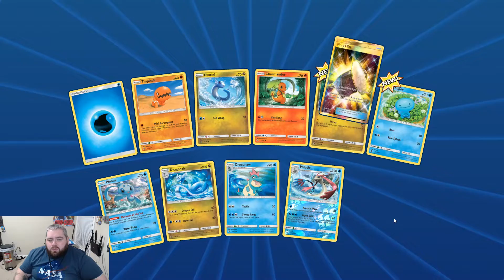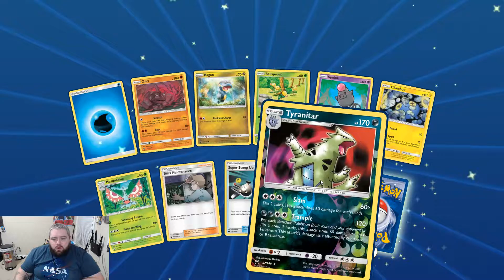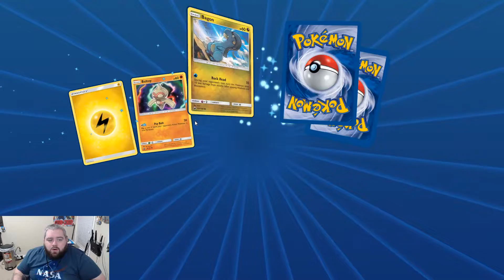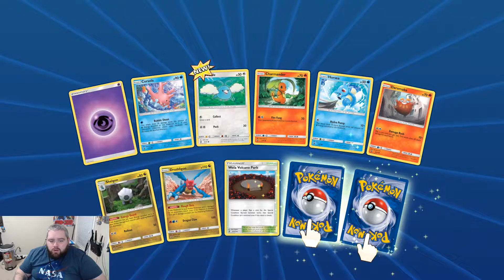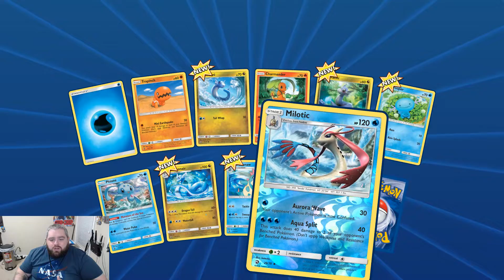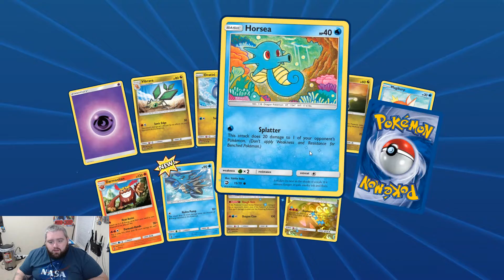Using Free Pokemon TCG Online Pack Opening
Using the Free Codes given in each pack to open some more packs online? What an epic deal!

What's up everyone, Flynn1 and welcome to my follow up video from my Pokemon Dragon Majesty pack opening video. Today I talk about the little free bonus codes you get inside your packs and what you can do with them. It is a really cool thing that allows you to get Free Pokemon Trading Card Game Online card packs, I amen how awesome is that? You can get free decks, free promos, free packs all just because you buy the physical version. It is simply a two for one deal.